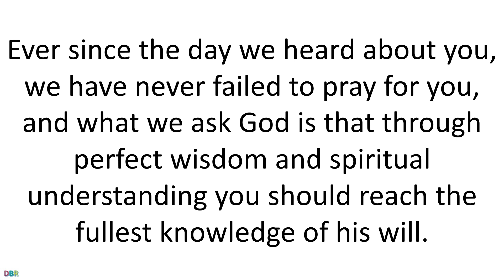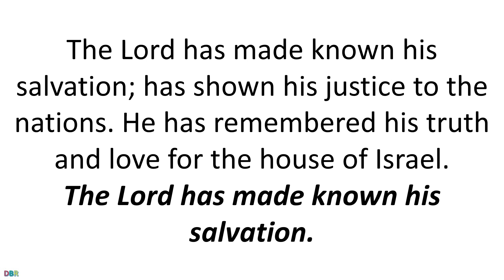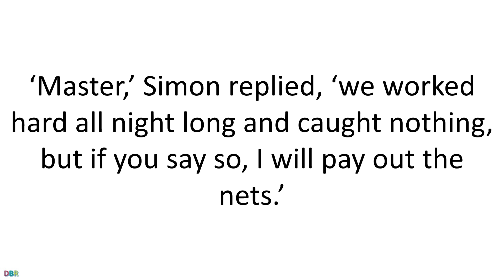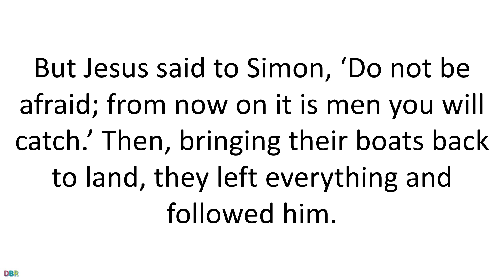02 September 2021 Catholic Mass Daily Bible Reading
02 September 2021 Catholic Mass Daily Bible Reading
Thursday of the Twenty-second Week in Ordinary Time
2 September 2021

First reading
Colossians 1:9-14
Ever since the day we heard about you, we have never failed to pray for you, and what we ask God is that through perfect wisdom and spiritual understanding you should reach the fullest knowledge of his will. So you will be able to lead the kind of life which the Lord expects of you, a life acceptable to him in all its aspects; showing the results in all the good actions you do and increasing your knowledge of God. You will have in you the strength, based on his own glorious power, never to give in, but to bear anything joyfully, thanking the Father who has made it possible for you to join the saints and with them to inherit the light.
Because that is what he has done: he has taken us out of the power of darkness and created a place for us in the kingdom of the Son that he loves, and in him, we gain our freedom, the forgiveness of our sins.

Responsorial Psalm
Psalm 97(98):2-6
The Lord has made known his salvation.
has shown his justice to the nations.
He has remembered his truth and love
for the house of Israel.
ring out your joy.
Sing psalms to the Lord with the harp
with the sound of music.
With trumpets and the sound of the horn
acclaim the King, the Lord.

Gospel Acclamation
cf.2Thess2:14
Alleluia, alleluia!
Through the Good News God called us
to share the glory of our Lord Jesus Christ.
Alleluia!

Gospel
Luke 5:1-11
Jesus was standing one day by the Lake of Gennesaret, with the crowd pressing round him listening to the word of God, when he caught sight of two boats close to the bank. The fishermen had gone out of them and were washing their nets. He got into one of the boats – it was Simon’s – and asked him to put out a little from the shore. Then he sat down and taught the crowds from the boat.
When he had finished speaking he said to Simon, ‘Put out into deep water and pay out your nets for a catch.’ ‘Master,’ Simon replied, ‘we worked hard all night long and caught nothing, but if you say so, I will pay out the nets.’ And when they had done this they netted such a huge number of fish that their nets began to tear, so they signalled to their companions in the other boat to come and help them; when these came, they filled the two boats to sinking point.
When Simon Peter saw this he fell at the knees of Jesus saying, ‘Leave me, Lord; I am a sinful man.’ For he and all his companions were completely overcome by the catch they had made; so also were James and John, sons of Zebedee, who were Simon’s partners. But Jesus said to Simon, ‘Do not be afraid; from now on it is men you will catch.’ Then, bringing their boats back to land, they left everything and followed him.